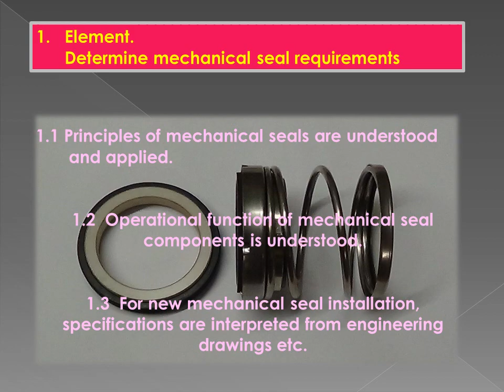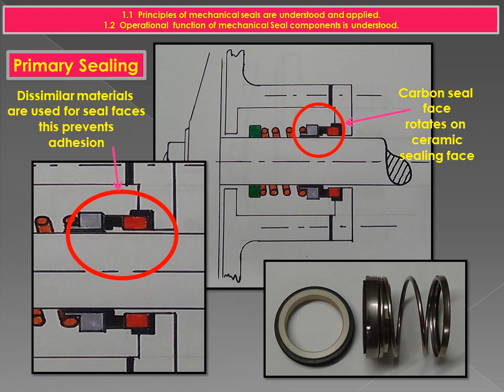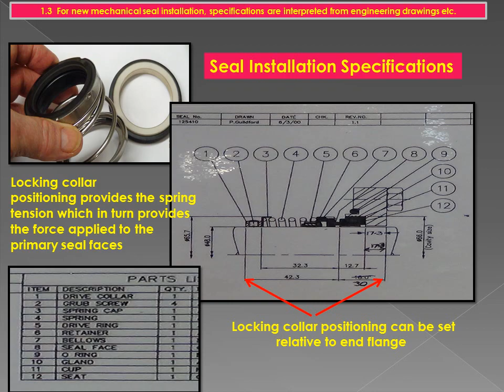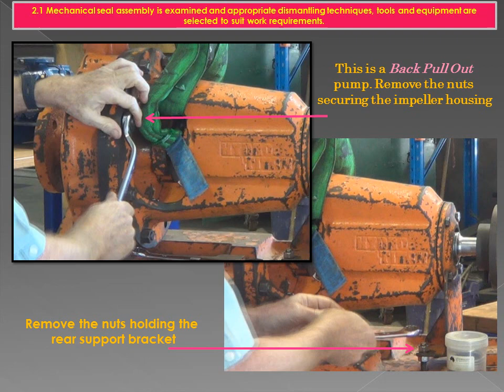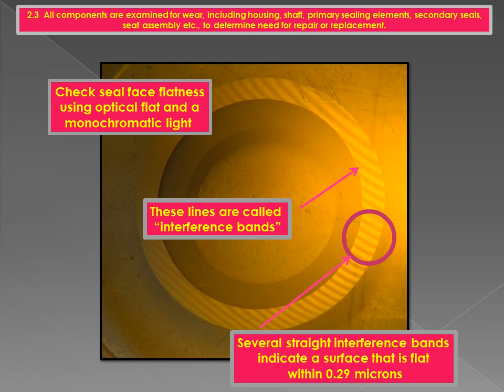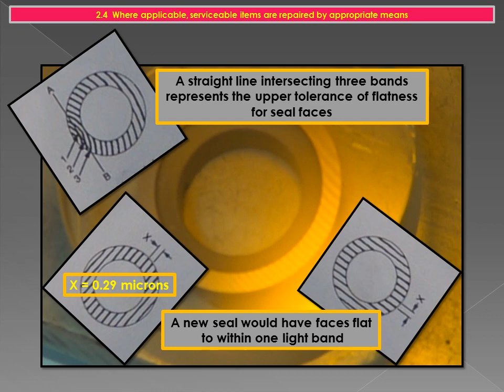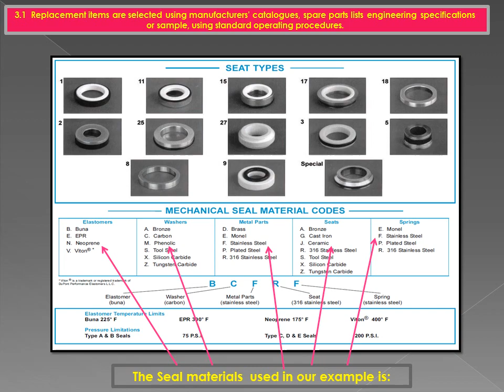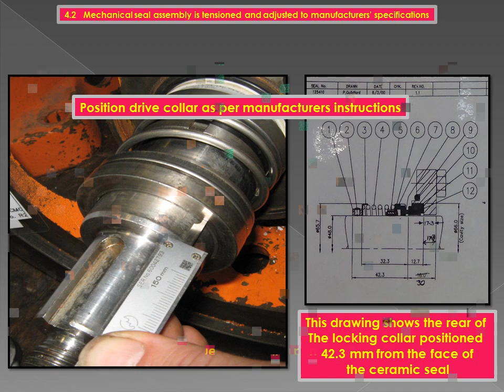Centrifugal Pump Mechanical Seal Installation/ With Review Questions Video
A detailed Look at the correct procedure when fitting or replacing a mechanical seal